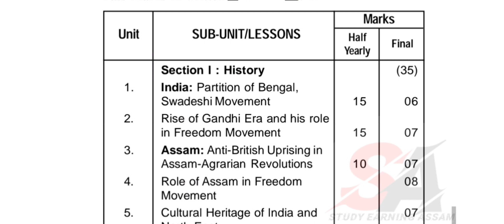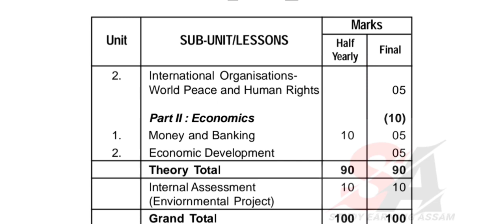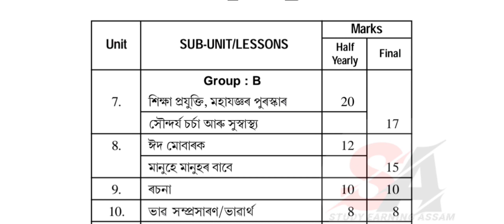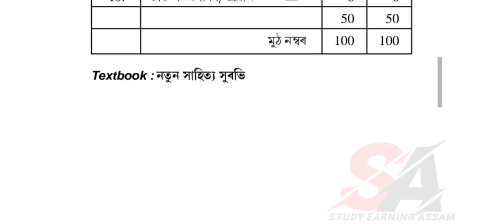SEBA Class 10 // Pre final exam Syllabus 2024 // Sub. Social Science & Assamese Elective //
Pre final exam Syllabus 2024,
Social Science Hslc Exam 2024 Pre Board Exam Syllabus,
social Science Syllabus Seba Class 10 2024,
Social Science Class 10 Pre Board Exam Syllabus 2024,
Hslc Exam 2024 Social Science Syllabus,
Pre final exam Syllabus 2024 Seba syllabus
Seba Syllabus Class 10 Assamese Elective
Seba Class 10 Social Science Syllabus 2024,
All Assam Pre final exam Syllabus 2024,
Seba Class X Pre Board Exam 2024 Syllabus,
Class 10 All subjects Syllabus 2024,
Social Science Class 10 Pre Board Exam Syllabus
Social Science Questions paper 2024 Syllabus,
Social Science Assamese Elective question paper 2024,
Seba Class 10 Social Science Questions paper,